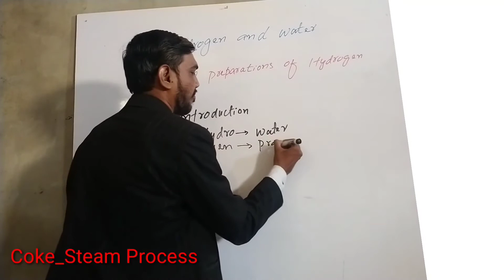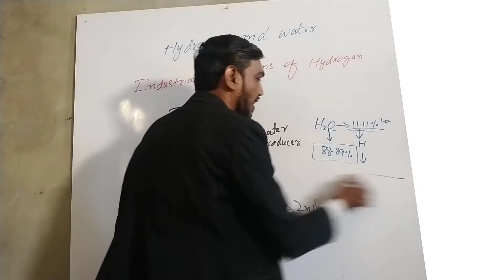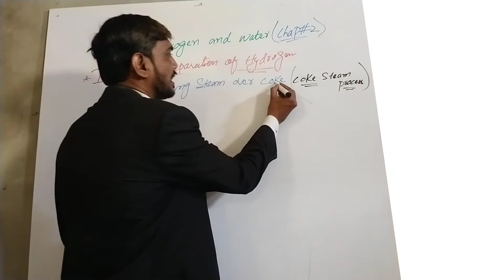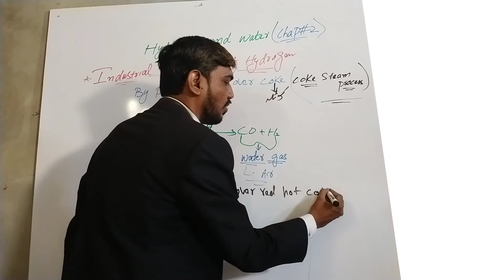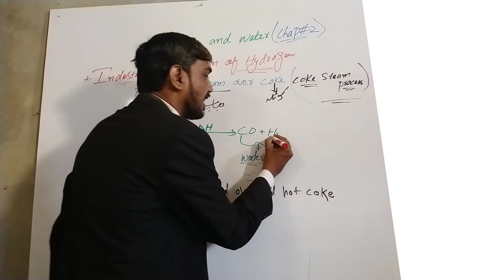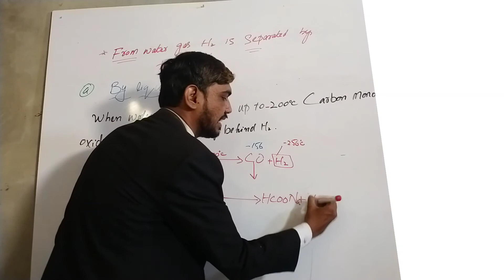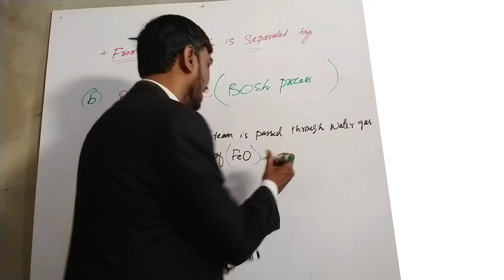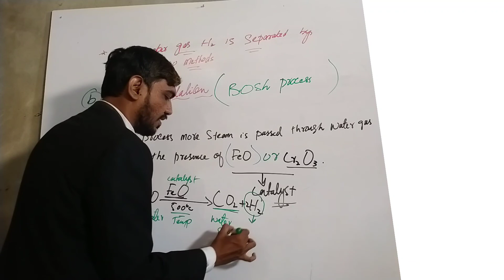class x (10) chapter#2 lecture#1 || Hydrogen and Water || Industrial Preparations of Hydrogen ..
class x (10) chapter#2 lecture#1 || Hydrogen and Water || Industrial Preparations of Hydrogen || Coke steam Process || Sindh Board.